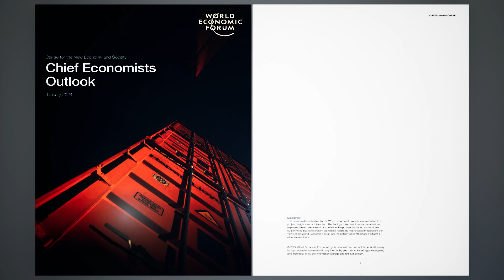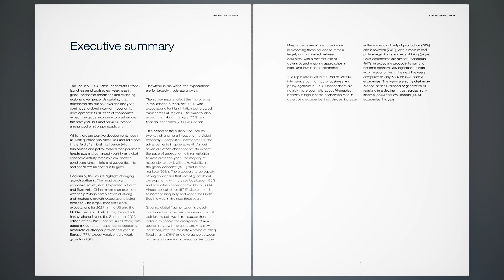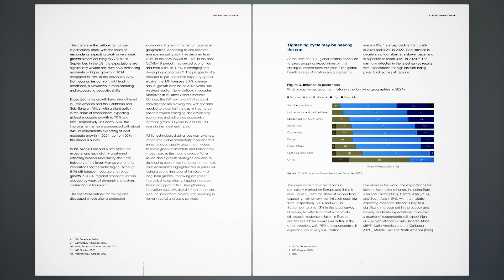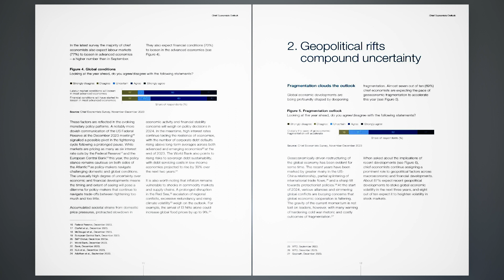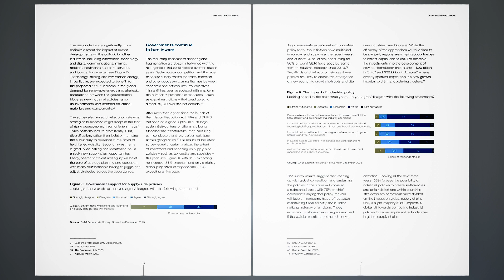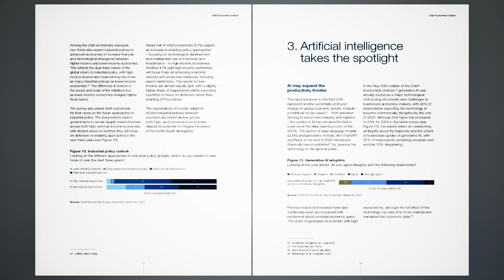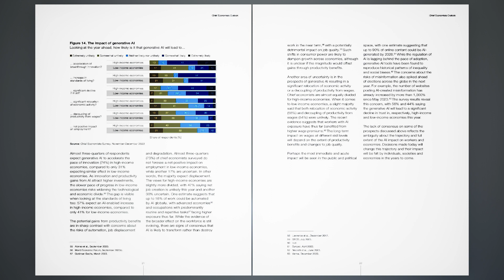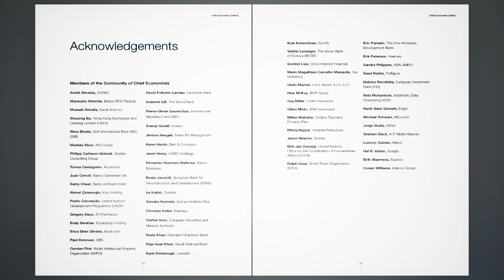Chief Economists Outlook January 2024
Executive Summary.
The January 2024 Chief Economists Outlook launches amid protracted weakness in global economic conditions and widening regional divergence. Uncertainty that dominated the outlook over the last year continues to cloud near-term economic developments: 56% of chief economists expect the global economy to weaken over the next year, but another 43% foresee unchanged or stronger conditions.
While there are positive developments, such as easing inflationary pressures and advances in the field of artificial intelligence (AI), businesses and policy-makers face persistent headwinds and continued volatility as global economic activity remains slow, financial conditions remain tight and geopolitical rifts and social strains continue to grow.
Regionally, the results highlight diverging growth patterns. The most buoyant economic activity is still expected in South and East Asia. China remains an exception, with the previous combination of strong and moderate growth expectations being replaced with largely moderate (69%) expectations for 2024. In the US and the Middle East and North Africa, the outlook has weakened since the September 2023 edition of the Chief Economists Outlook, with about six out of ten respondents expecting moderate or stronger growth this year. In Europe, 77% expect weak or very weak growth in 2024.
Elsewhere in the world, the expectations are for broadly moderate growth.
The survey results reflect the improvement in the inflation outlook for 2024, with expectations for high inflation being pared back across all regions. The majority also expect that labour markets (77%) and financial conditions (70%) will loosen.
This edition of the outlook focuses on two key phenomena impacting the global economy – geopolitical developments and advancements in generative AI. Almost seven out of ten chief economists expect the pace of geo economic fragmentation to accelerate this year. The majority of respondents say it will stoke volatility in the global economy (87%) and in stock markets (80%). There appears to be equally strong consensus that recent geopolitical developments will increase localization (86%) and strengthen geo economic blocs (80%).
Almost six out of ten (57%) also expect it to increase inequality and widen the North South divide in the next three years.
Growing global fragmentation is closely intertwined with the resurgence in industrial policies. About two-thirds expect these policies to enable the emergence of new economic growth hotspots and vital new industries, with the majority warning of rising fiscal strains (79%) and divergence between higher- and lower- income economies (66%).